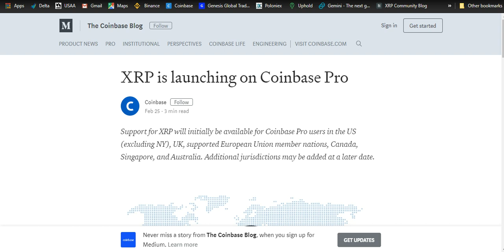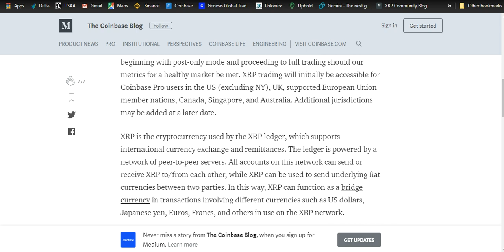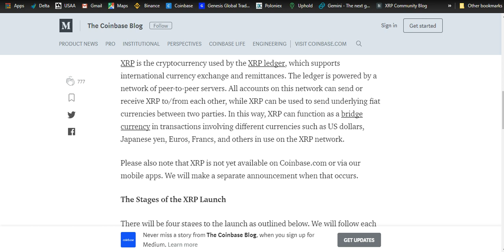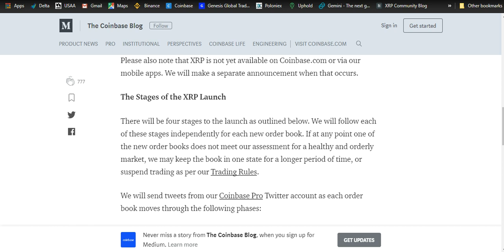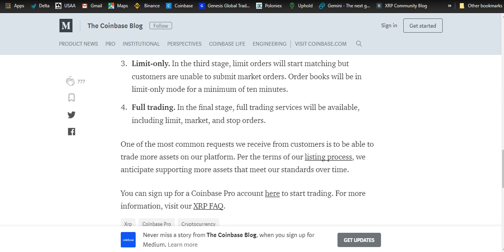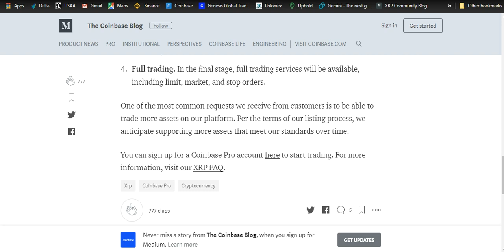XRP To Be Traded On Coinbase!!!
Coinbase has finally added XRP to their trading platform! Could this be what starts the bull run for XRP and other digital assets?

Binance Link

Coinbase Link